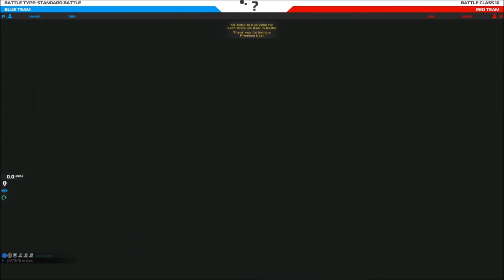[F2P] Robocraft - Ep. 65 [FR]